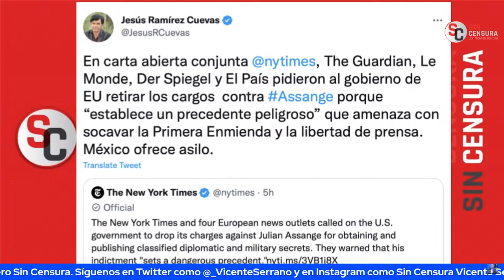GRANDES PERIÓDICOS COMO EL NEW YORK TIMES AHORA EXIGEN LIBERACIÓN DE JULIAN ASSANGE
Tiene sentido el pedir que liberen a Julian Assange… Por fin los llamados grandes periódicos en el mundo (El New York Times, The Guardian, Le Monde, Der Spiegel y El País) son los que le piden al Gobierno de los Estados Unidos retirar las acusaciones formales contra el periodista. Aquí en Sin Censura llevamos un largo tiempo exigiéndolo